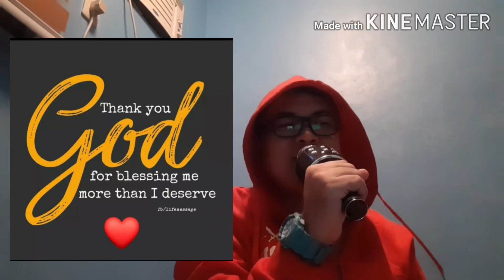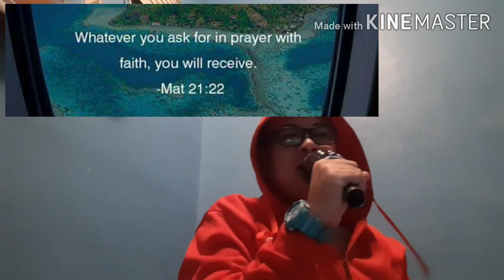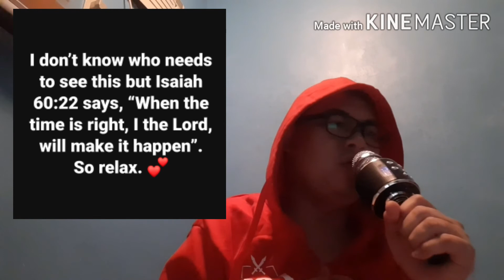A DREAM IS A WISH YOUR HEART MAKES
Na inspired lang me mga beshie, NAWA matapos na ang Pandemic na ito.

IN JESUS CHRIST name. Amen